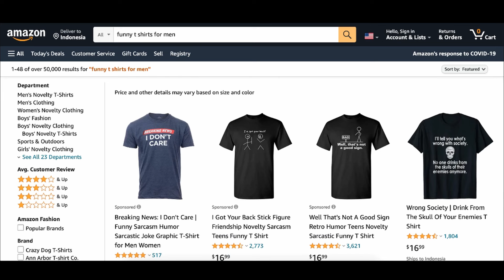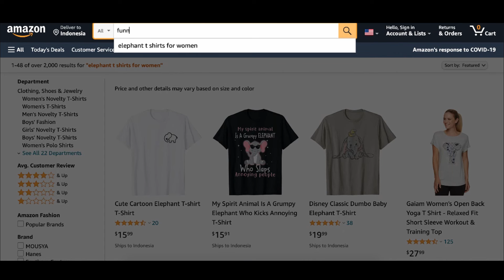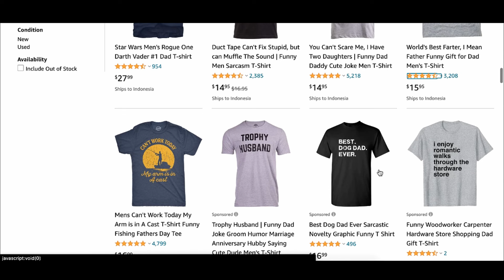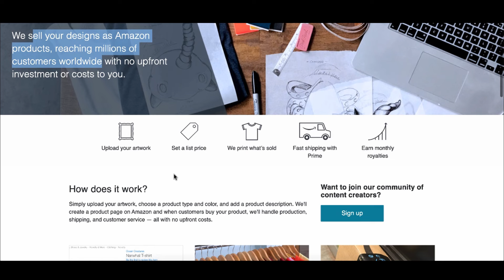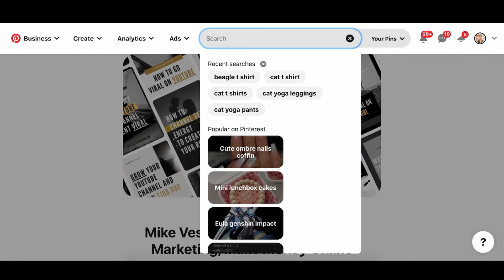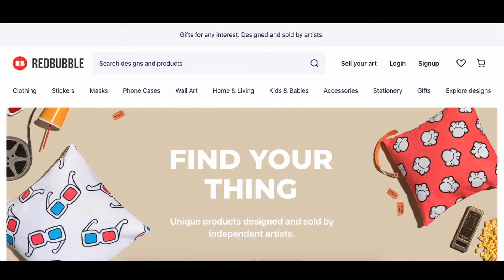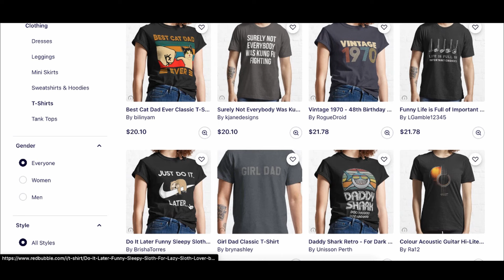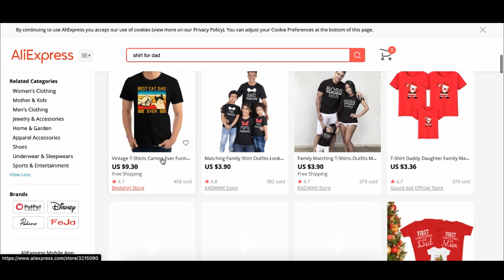Merch By Amazon in 2025: What It Is + How Beginners Can Start